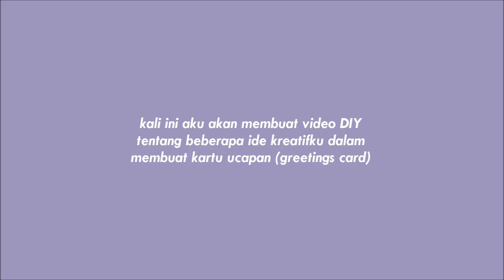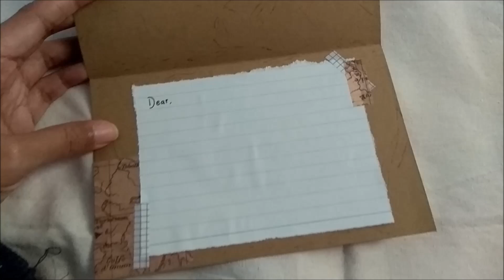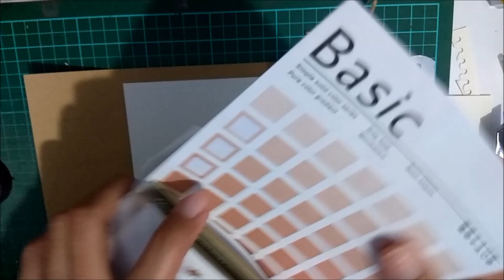diy | 3 ide kreatif membuat kartu ucapan aesthetic | indonesia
semua sticker aku beli di shopee. nama tokonya muhan.id